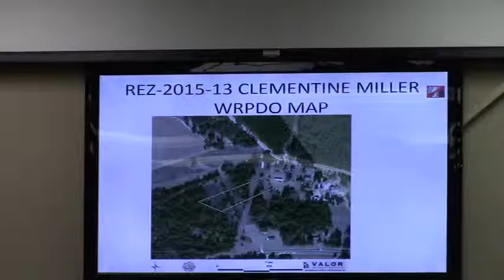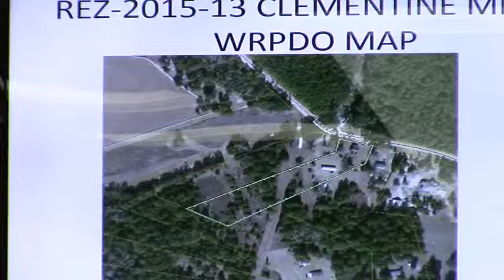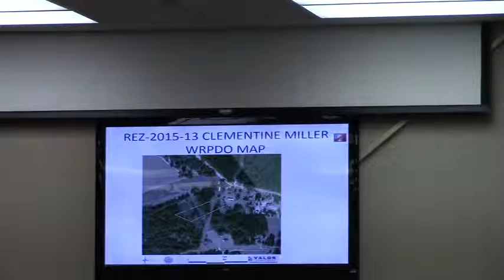3. REZ-2015-13 Clementine Miller - 8113 Miller Road E-A to R-A @ GLPC 2015-06-29